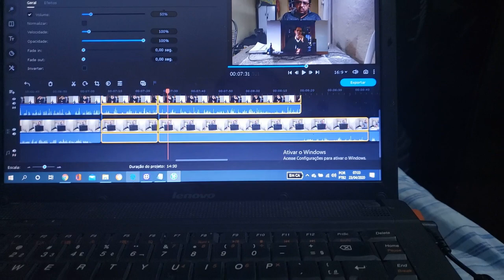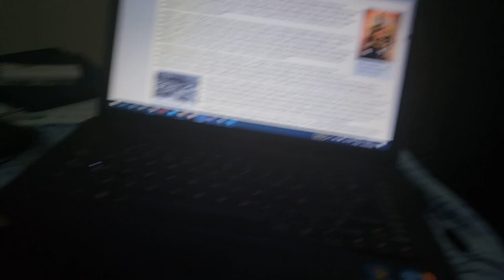Brincando com os filhos | Geraldo Dedeu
Alguns pequenos vídeos do dia a da; com Gustavo Dedeu...
Aguardando o término dessa quarentena...